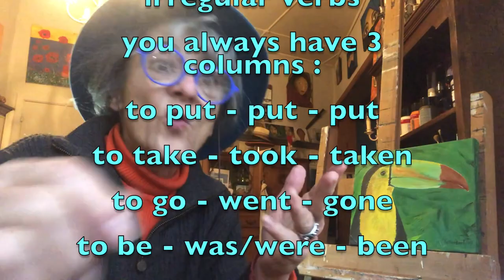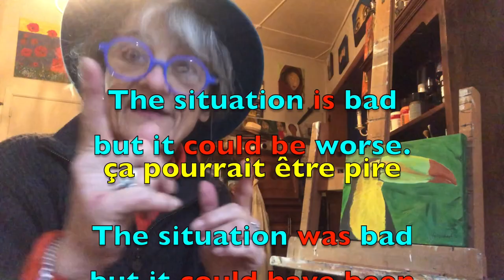CAN in the SIMPLE PAST : could